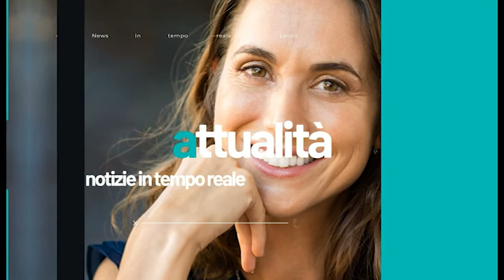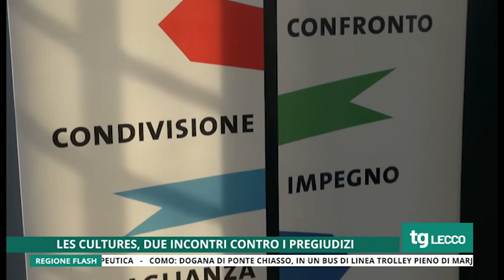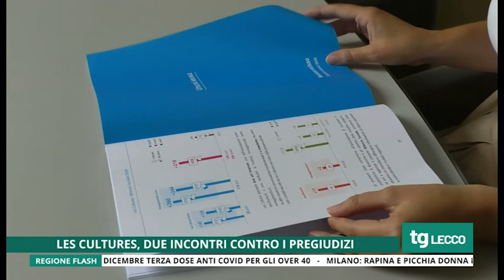TG UNICA LECCO 10/11/2021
TG UNICA LECCO del 10 Novembre 2021